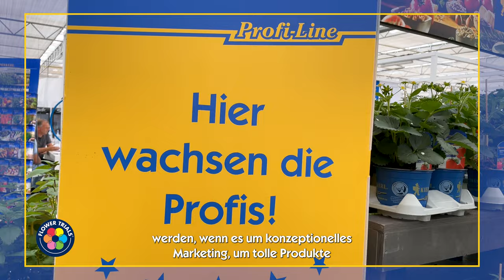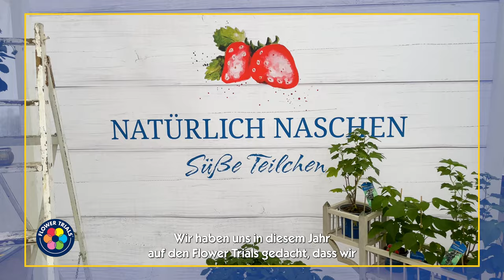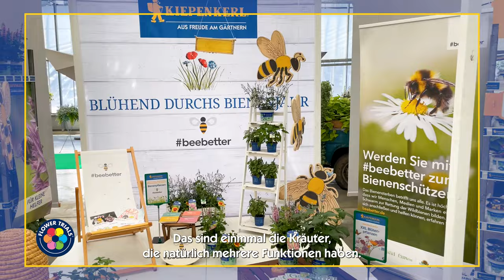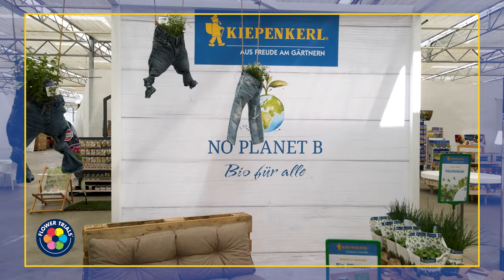Flower Trials 2023 mit Kiepenkerl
Entdecke die exklusiven Pflanzensortimente von Kiepenkerl auf der führenden Messe für Topf- und Beetpflanzen-Züchter

Willkommen auf unserem Kanal! In diesem Video nehmen wir dich mit zur einer der bedeutendsten Messe für Topf- und Beetpflanzen-Züchter, auf der die Firma Bruno Nebelung GmbH vertreten ist. Tauche ein in die faszinierende Welt der Premium-Marke Kiepenkerl und des Profi-Line Pflanzensortiments, die von Gartenliebhabern und Profis gleichermaßen geschätzt werden. Erfahre mehr über die neuesten Trends, Techniken und Sorten, die Bruno Nebelung GmbH auf dieser Messe präsentiert. Verpasse nicht die Chance, inspirierende Einblicke in die Arbeit und die hochwertigen Produkte dieses innovativen Unternehmens zu erhalten.